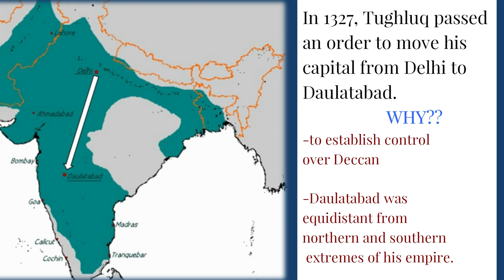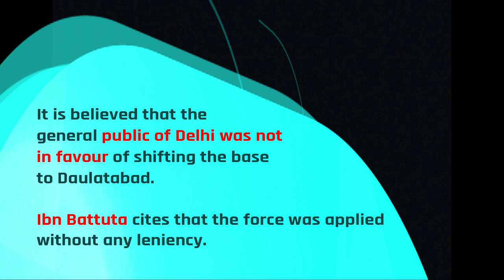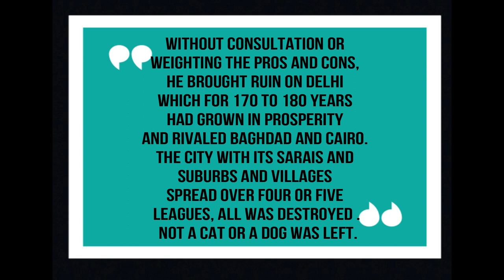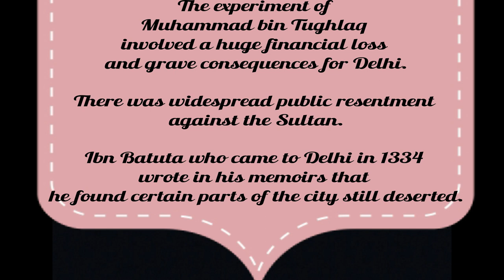Muhammad bin Tughlaq's experiment| Transfer of capital Delhi to Devgiri/Daulatabad | Delhi Sultanate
Check out this book on Muhammad bin Tughlaq:

You may also read this book which is cheap and a quick read